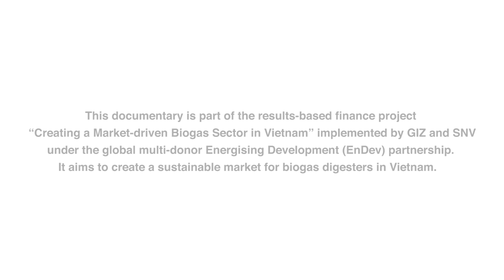Developing a sustainable market for biogas digesters in Vietnam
In Vietnam, securing energy for cooking and lighting is often challenging. Access to traditional cooking fuels is declining and commercial fuels are expensive. The collection of biomass fuels and the production of charcoal deplete natural resources and damage the environment. The smoke that results from burning solid biomass fuels increases the risk of respiratory and eye illnesses. At the same time, animal husbandries cause considerable sanitary and environmental pollution problems for rural households.

The Vietnam Biogas Programme implemented by GIZ and SNV under the global multi-donor Energising Development (EnDev) partnership aims to create a sustainable market for biogas digesters in the country.